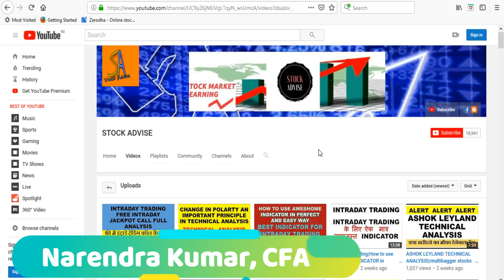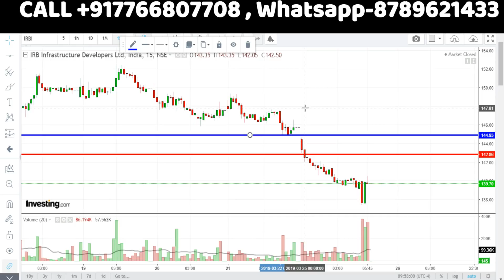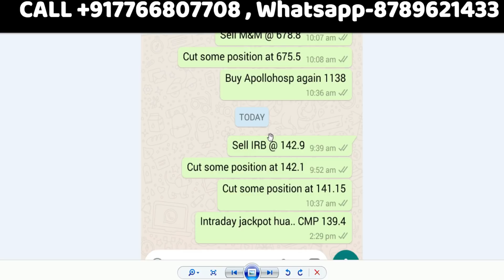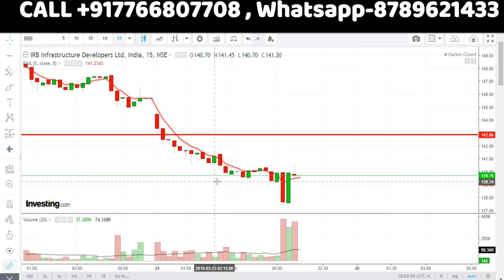Intraday trading|Intraday jackpot call by stock advis PART 1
Intraday trading|Intraday jackpot call by stock advis18/03/2019

INTRADAY TRADING|INTRADAY JACKPOT STRATEGY CALL By - STOCKADVISE

Intraday trading|HOW TO USE PIVOT POINT|pivot point trading strategy PART 1-stock advise

MUST WATCH

THANKS
INTRADAY TRADING DAY TRADDING#DAYTRADING#STOCK MARKET#STOCK MARKE NEWS#INTRADAY STRATEGY#STOCK SELECTION FOR INTRADAY TRADING#JACKPOT STRATEGY#INTRADAY JACKPOT STRATEGY#